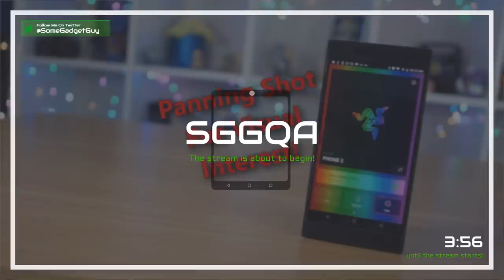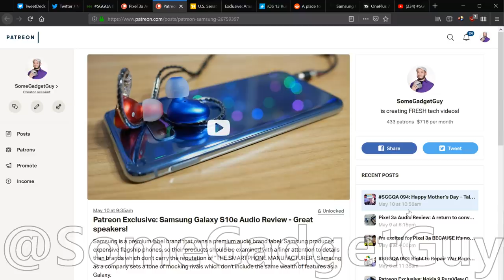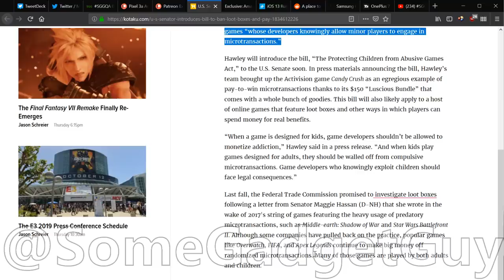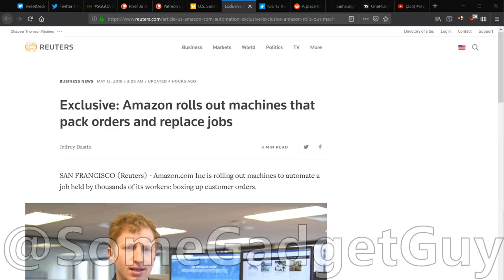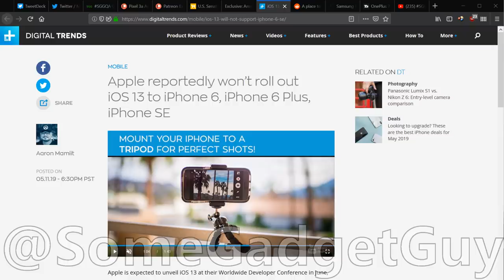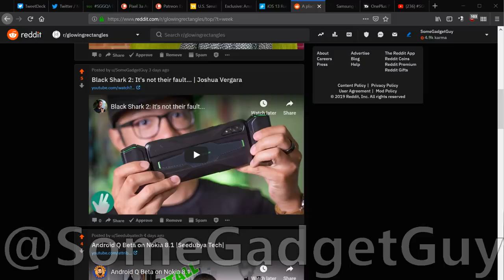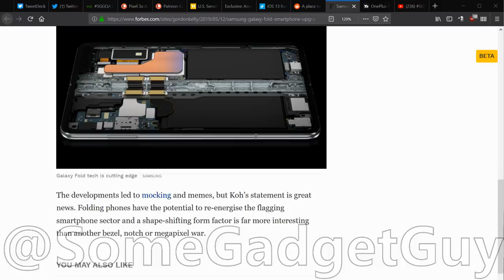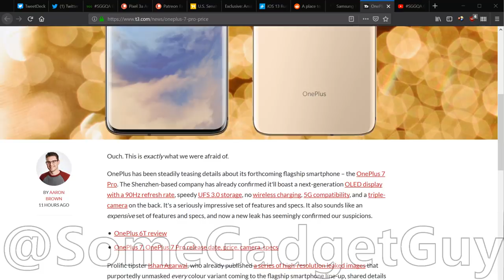SGGQA 095: Senate Bill Against Lootboxes, OnePlus 7 Pro Pricing, Living with the Pixel 3a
A US Senator introduced a Bill against Lootboxes, which I’ve been predicting on this podcast for months now. Amazon takes the wraps off a robot which wraps your packages. iOS 13 might be the end of the road for my precious iPhone SE. Samsung confirms the return of the Galaxy Fold, but details are still light. OnePlus 7 Pro pricing looks right to me. And let’s take some time to chat about one of the most important phones of the year. My first week with the Pixel 3a. Let’s get our tech week started off right!
Stories This Week:

    What’s life REALLY like with a Pixel 3a?